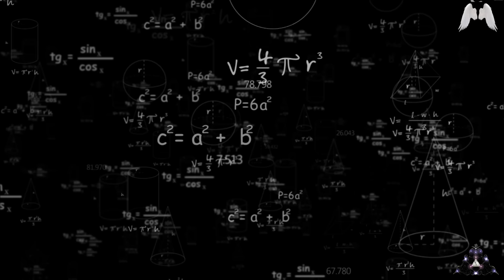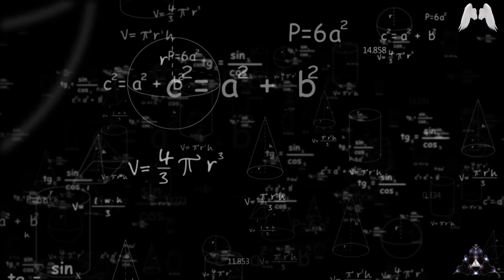"Temas Tecnológicos no son Prácticos!" - Porque No Estoy de Acuerdo y porque Son Importantes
Continuando con la línea de reflexión de Mari en su reciente vídeo "No necesitas una nave estelar" y por qué y cómo los temas tecnológicos se interrelacionan con temas que tienen que ver con la consciencia y la espiritualidad, comparto algunos comentarios míos que, de hecho, ya quería expresar hace años cada vez que veía a la gente quejarse de los temas tecnológicos por ser "poco prácticos". Me alegro de que Mari haya sacado el tema ahora, así que desempolvo esos viejos pensamientos para este vídeo. Espero que aclare aún más lo que pensamos, o lo que yo pienso, al respecto.

Gracias! :)